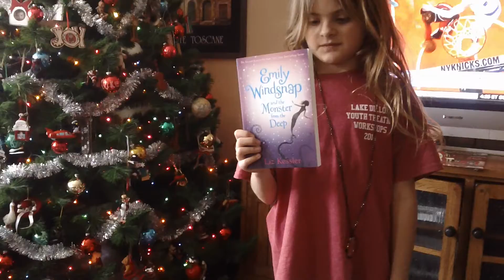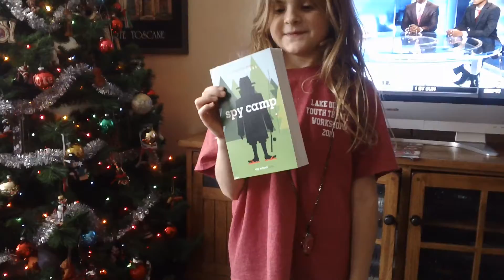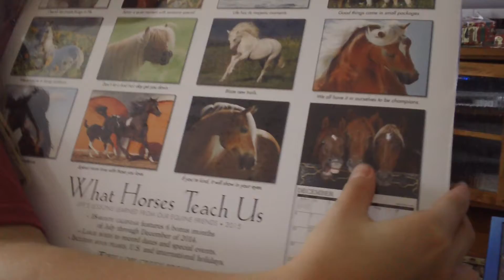2014 12 25 Molly's presents